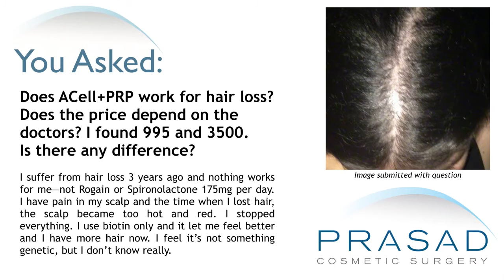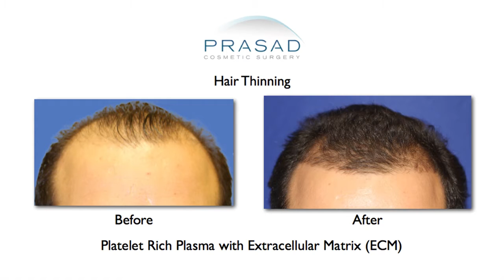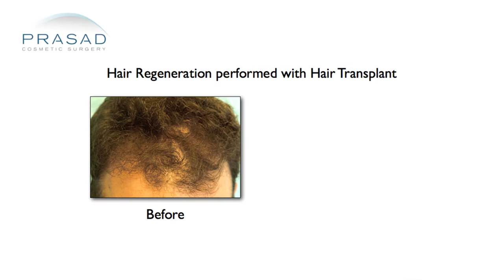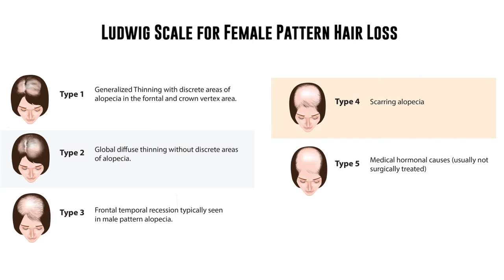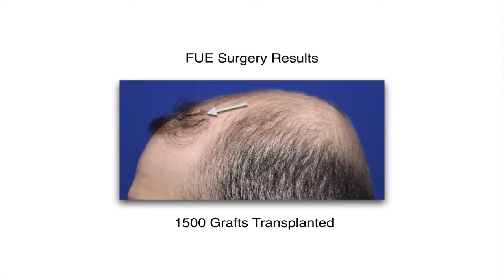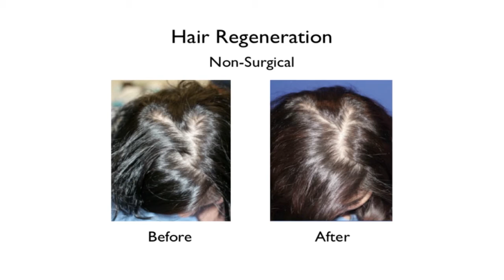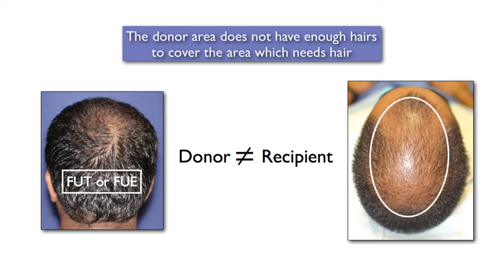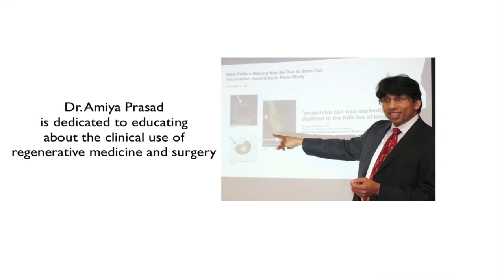ACell + PRP for Hair Loss Treatments are Not All the Same - Differences in Effectiveness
ACell (extracellular matrix) is a wound healing material initially used to improve healing of hair transplant surgery, however, as a side effect of the treatment, it was observed that it could also help donor area healing, improve graft survival, and more importantly, thicken existing thinning hair. According to Dr. Prasad, ACell + PRP is not a standardized treatment. Many doctor use this type of treatment, but there are differences in how they formulate and use it. For example, in Dr. Prasad’s practice, quite a bit of development has gone into his own ACell + PRP treatment, called Hair Regeneration, with regard to how much of the material to use, how much of PRP to use, how to dose and deliver it, and how many treatments are needed. In most patients, Hair Regeneration is only applied once, and select patients with advanced hair loss may get a second treatment in the second year. Other ACell+PRP treatments require multiple treatment sessions.

The success of Dr. Prasad’s Hair Regeneration is quite remarkable. It has helped more than 99% of male pattern hair loss sufferers and 80% of female pattern hair loss sufferers. These statistics are striking, considering the amount of effective hair loss treatments available to people on the market, which is not very much. There is Rogaine (minoxidil) and finasteride (Propecia) for men, and if they start to lose their hair, they can turn to hair transplantation. Women, on the other hand, only have minoxidil, and hair transplantation is not really beneficial for them because their hair loss is more diffuse all over the head. In fact, hair transplants in general can result in less coverage than desired because the reality is that for every thick hair transplanted, there is a loss of about 3-4 thin hairs.

Dr. Prasad recommends getting a proper diagnosis before pursuing a treatment. Scalp tenderness and redness could mean a number of things, such as folliculitis or other inflammatory conditions, or it could be a reaction to the Rogaine or other hair loss medications. He does not, however, recommend shopping for treatments based on price, as this is not always a good indicator of quality. Instead, look for a doctor who has a significant amount of experience and expertise in the field, and who is ready to provide guidance and care beyond that actual procedure.